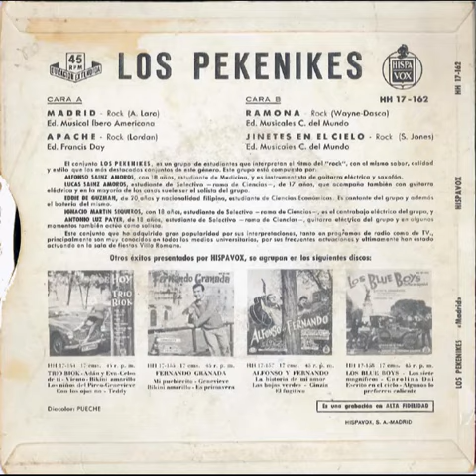Los Pekenikes - Madrid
El Pickup presenta a. Los Pekenikes, cuyo nombre derivaba de la juventud de sus componentes (andaban alrededor los 16-18 años), nacen en marzo de 1959 en el instituto Ramiro de Maeztu de Madrid. En 1961 graban su primer EP... y el resto es historia.
Aún en activo, celebraron en 2019 su 60º aniversario con un gran concierto en el Teatro Rialto y a edición de un DVD de aquella efemérides. Es el decano de los grupos musicales españoles, si bien tan solo Ignacio Martín Sequeros, Félix Arribas y Juan Jiménez mantienen la llama pekenike aún encendida, acompañado de sucesivas generaciones de músicos.
Mas contenido en el grupo de Telegram: "radiopickup", y en ivoox en nuestro programa semanal El Pickup.    Buscanos!